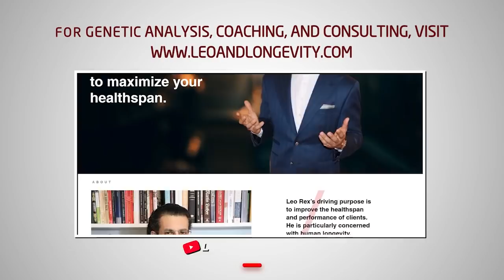Devon Larrat SHOCKS THE WORLD + Schoolboy Becomes Principal + Ray Turns the Tide | King of the Table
🔗 Connect & Explore 🔗
JOIN THE COMMUNITY:
OTHER CHANNELS
Lucie ▶    / @luciec.7692
Kids ▶    / @bilinguini